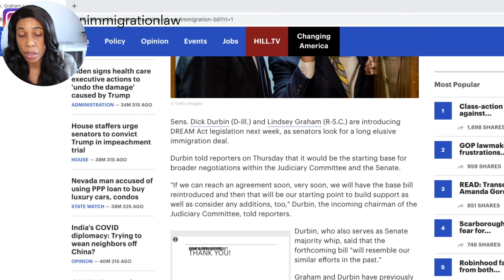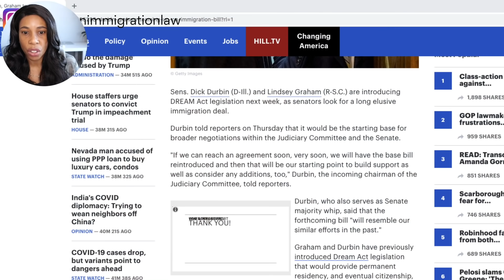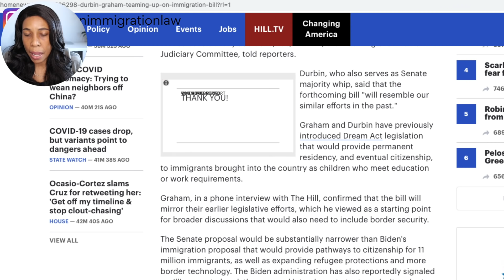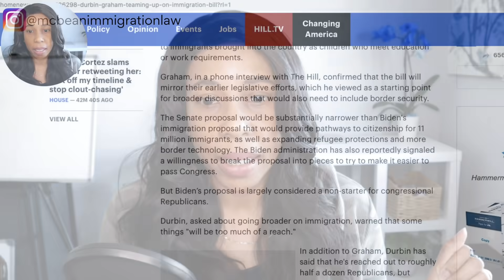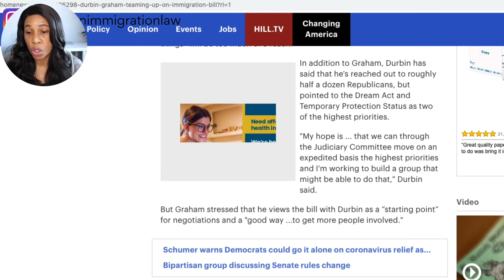BREAKING (LIVE): Bipartisan Immigration Legislation Will Be Introduced Next Week (Jan. 28, 2021)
In this video, I discuss the latest immigration news about a new legislation that will be introduced next week by Senator Durbin and Graham. This legislation (DREAM Act) will help Dreamers and Temporary Protected Status (TPS) recipients obtain permanent residency and citizenship. Watch for more details.

📍 NEW RESOURCE: How to Prepare For Your Embassy Visa Interview ($37)

Get answers to your immigration questions!

My Simple SETUP and Equipment:

Camera: Canon EOS M50 Mirrorless Vlogging Camera Kit
Microphone: Blue Yeti USB Mic for Recording & Streaming
Wireless Mic: Alvoxcon Wireless Headset Lavalier Microphone System
Lighting: Neewer Ring Light Kit
Tripod/Lighting: 8" Selfie Ring Light with Tripod Stand & Cell Phone Holder